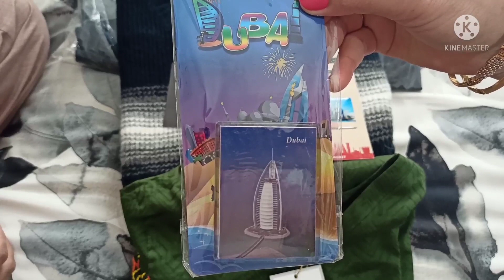Eid Pe Bachon Ko Kis Ney Gift Deye / Hamari Eid Celebration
Eid Pay Bachon Ko Kis Ney Gift Deye / Hamrey Eid Celebration

Chicken Beryani

Sheer korma

Aloo chips

Samosa

Matar gosht

This channel is about daily family routine in Germany 🇩🇪. This channel also provide entertainment. Shopping of different Markets.
Visit of different places of Germany. All Punjabi style and fast food cooking recipes will be here.